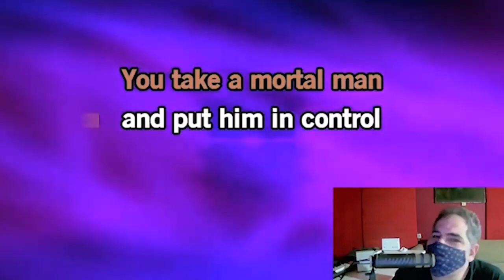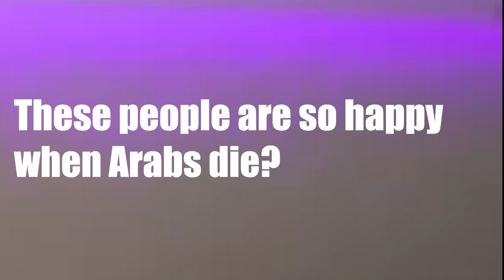Julia Brewer and Piers Morgan are racist. Rami